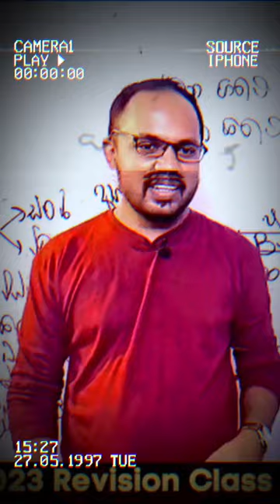Exam එක​ට Ready වෙන්නේ මෙහෙම​යි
Online ගිණූම්කරණ පන්ති ගැන වැඩිවිස්තර දැනගැනීමට ලින්ක් එක තෝරන්න හෝ 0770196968 WhatsApp පණිවිඩයක් යොමු කරන්​න